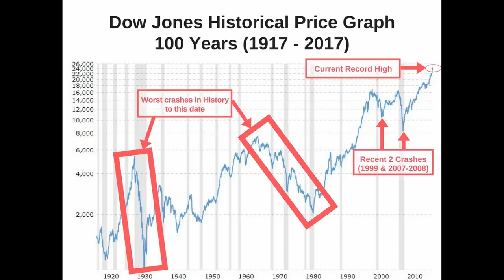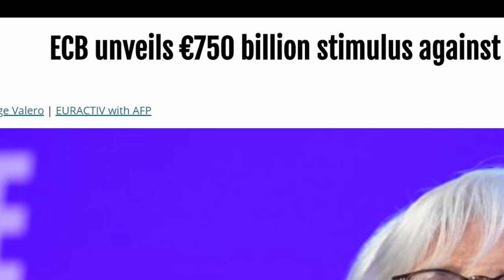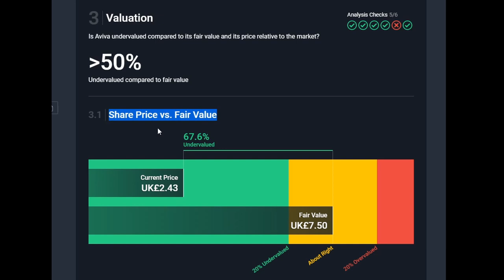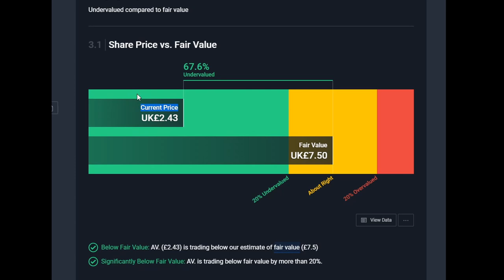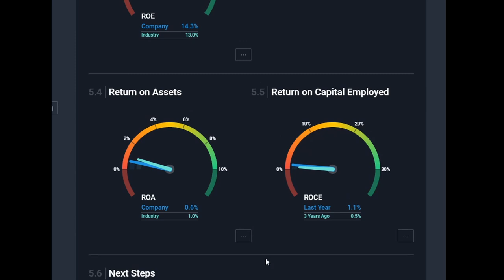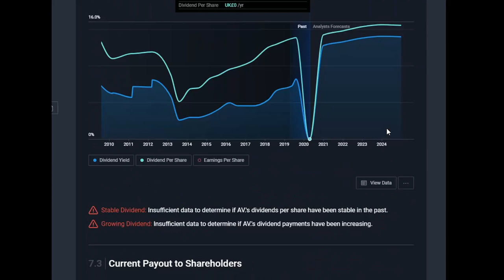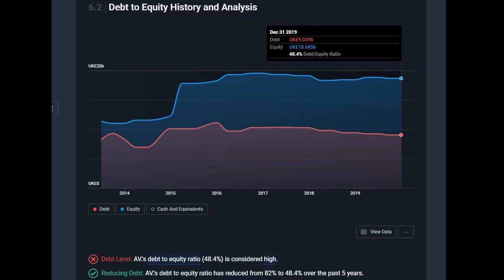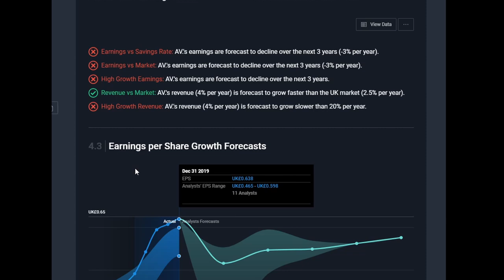Should I buy Shares in Aviva!? (U.K Stock Analysis)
WHAT DIVIDEND STOCKS ARE YOU BUYING RIGHT NOW?

Create a Trading 212 Invest account using this and we both get a free share worth up to £200!

TOP U.K DIVIDEND STOCKS!?  FTSE 100

AVIVA is a British Institute, as the largest INSURANCE company in the U.K it has over 15 million customers in Britain and serves over 33 million customers across 16 countries.
The Types insurance AVIVA offers range from car insurance to critical illness cover, pet insurance and of course pension plans!
This stock is one the lowest cost in the FTSE 100 right now, so in this video I’m going to give you a full stock Analysis and detail whether it could be a great investment!

Aviva can trace its history back to the establishment of the Hand in Hand Fire & Life Insurance Society in London in 1696.

 It was created by a merger of two British insurance firms, Norwich Union and CGU plc in 2000.

Overall AVIVA is a Mammoth of the UK insurance industry and a great value stock at this time. It’s past earnings growth of over 60% in the previous year and high dividend of 13% make it an attractable investment.

The risk includes it’s slightly higher debts than liabilities in the long and the recent insider trading sell off’s.

But despite this, the Margin of Safety offered by it’s great price & previous years growth has encouraged me to add this Insurance giant to my portfolio.

Also from a psychological aspect I personally feel that due to the recent global issue, people will be encouraged even more to take out insurance as they have seen first had that anything can happen in this crazy world!